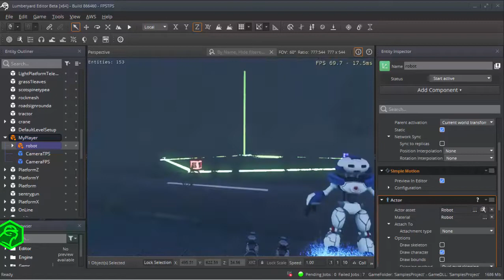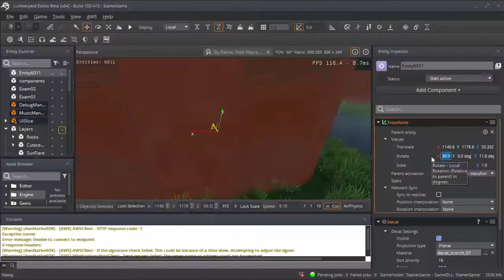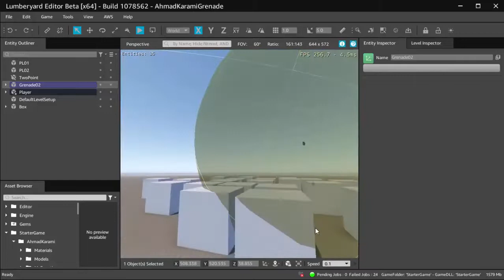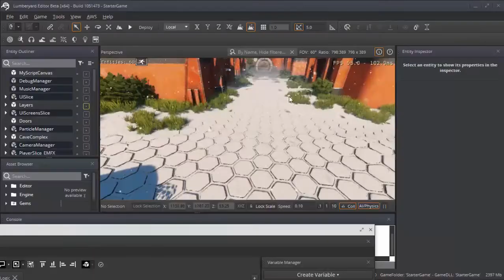Community Titan Trailer - Lumberyard Features